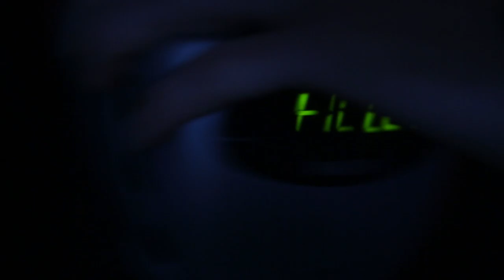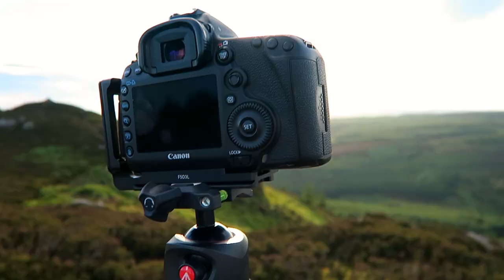WAKE UP - There's More to Landscape Photography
A short video for which I hope will inspire photographers to get up, get out and shoot more images. If you like it, please share it.

Shot & edited by me. Charlotte helped with a few of the shots, which I couldn't do by myself. She's a talent.

GoPro 4 Silver
Canon G7X
Phantom 4
Edited with Adobe Premier CC

Canon 5D MKIII
Manfrotto 055CXPRO3 Tripod (New Version here)
My New Arca Swiss Manfrotto Ball Head
Garmin Fenix 3
LowePro Pro Rover 45
My “L” Bracket
LowePro Filter Pouch
Lee Foundation Holder
A Range of Nisi Filters
Heliopan Polariser
This Attches my Polariser to my Filter Holder
Hot Shoe Bubble Level
Waterproof Cover
Leatherman Skeletool
Black Diamond Storm Head Torch
Jobby Sling
Filter Ring Lens Caps
Canon 24-70L f2.8 Lens MKI
Canon 70-200L F4 Lens None IS
Zeiss Distagon 21mm

Filming
DJI Phantom 4 Drone
Canon G7X
Micro Muff
Windslayer for Gopro
GoPro Hero 4 Silver
Timelapse Head
GoPro 3 Way Mount
GoPro Jaws Clamp

Camping
Vango Banshee 200
Thermarest Neoair X-Lite

Editing & Processing
Adobe Lightroom
Adobe Photoshop